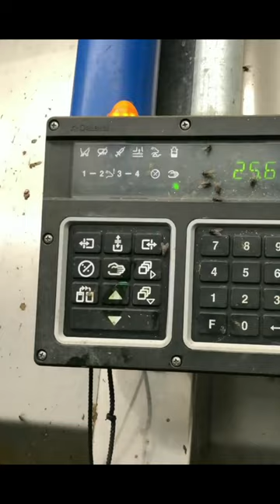Milk production - preparation